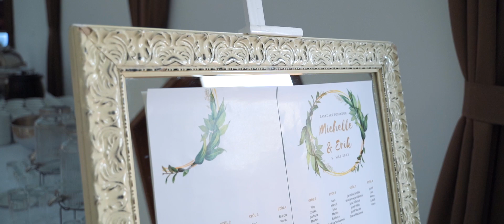Michelle a Erik_SVADBA